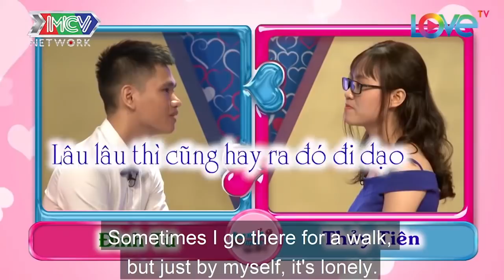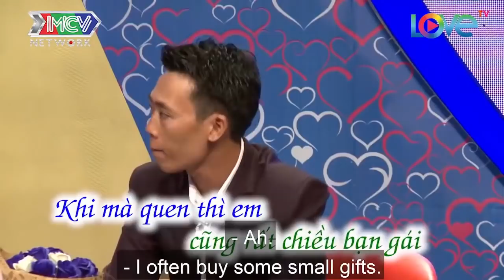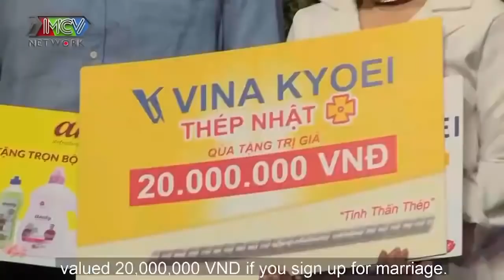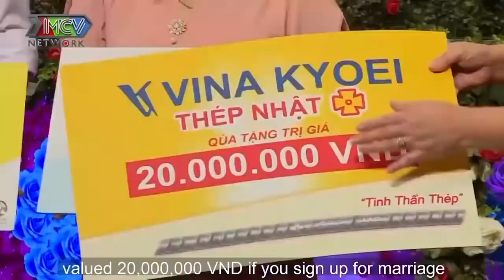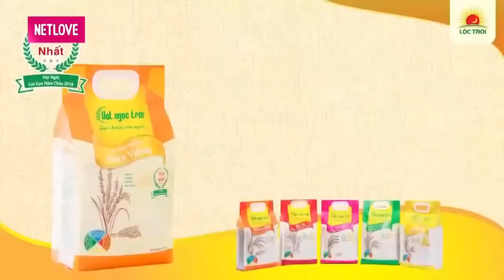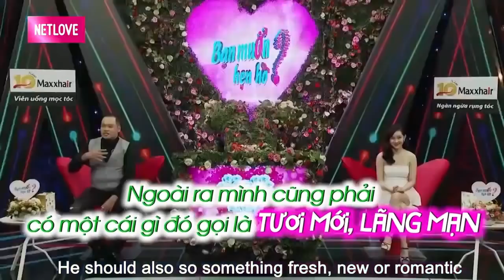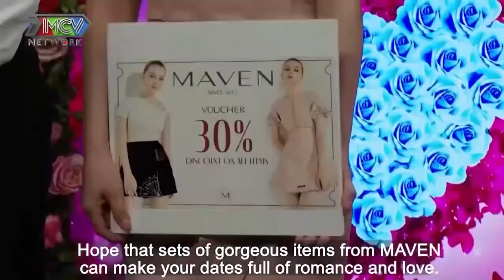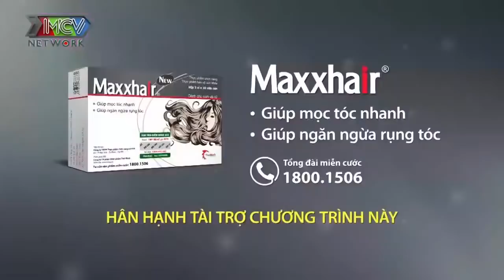Cả Trường Quay Cười Banh Nóc Khi Cô Gái Nói Câu Mà Ông Mai Phải Thay Đổi Sắc Mặt | 69 CÁCH YÊU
69 Cách Yêu là trang cập nhật những chương trình hẹn hò, ghép đôi, mai mối hot nhất hiện nay BẠN MUỐN HẸN HÒ, HẸN ĂN TRƯA, VỢ CHỒNG SON, YÊU LÀ CƯỚI, MAI MỐI CÙNG NGƯỜI LẠ